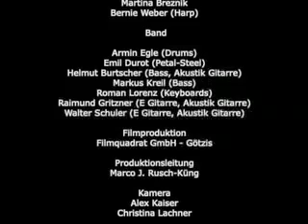krebshilfe benefiz 06 - higher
livevideo